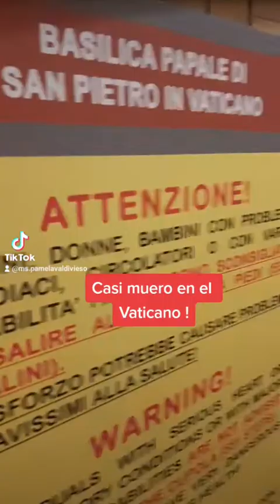He pagado todos mis pecados en este lugar !